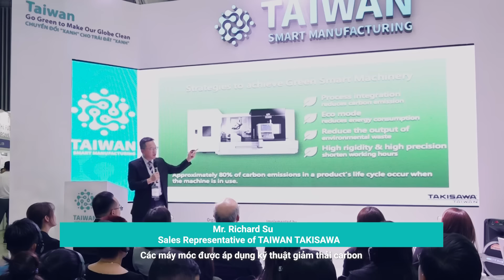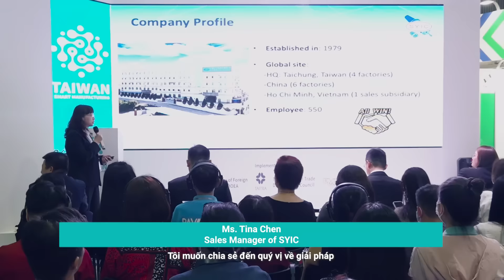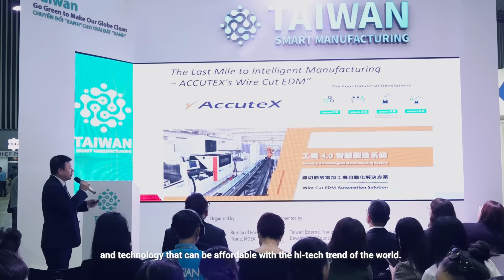MTA Vietnam 2023 Highlights | Taiwan Smart Manufacturing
To know more about